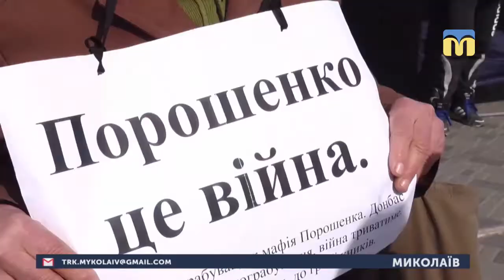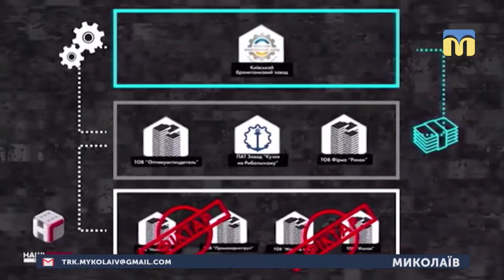04.03.2019. Новини. 17:00